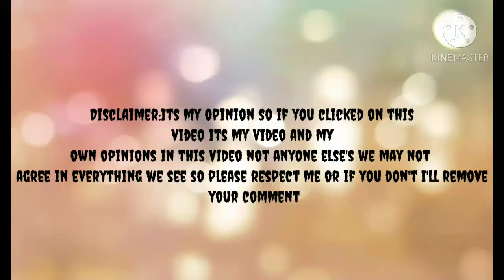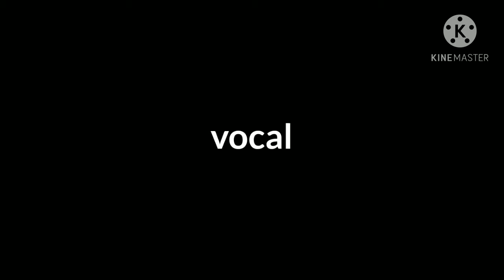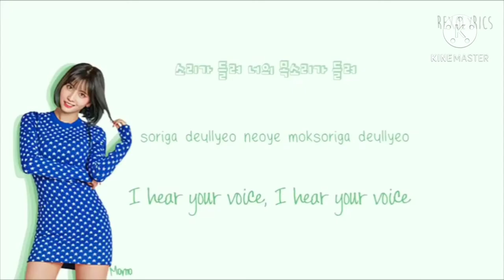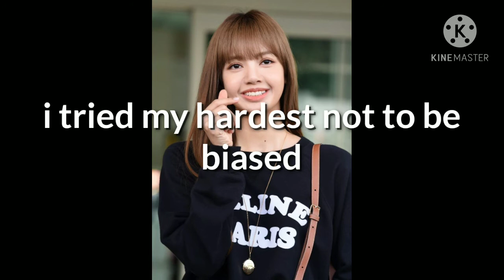Momo Vs Lisa Vs Seulgi In Different Rankings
all of my description is in the video